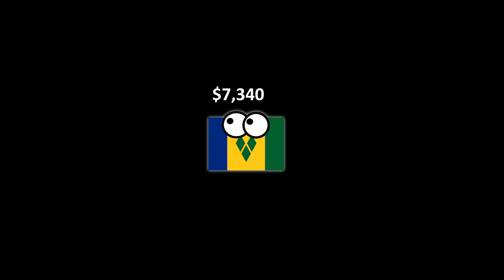FACTS about Every Country Starting with the Letter "S"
A compilation of my previous videos including facts from every country starting with the letter S.